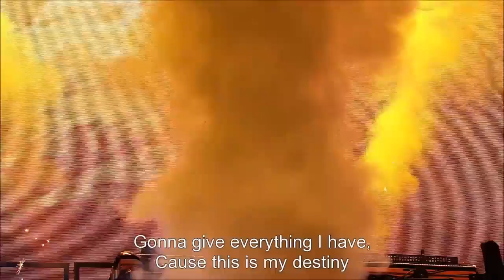Justin Bieber Never Say Never Madison Square Garden ft Jaden Smith